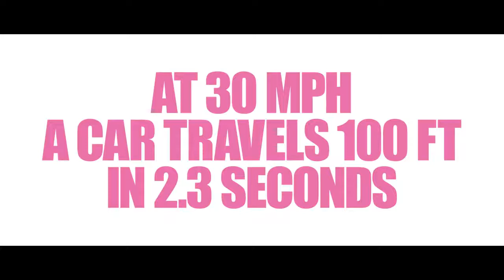THINK! Pink Kittens film full edit